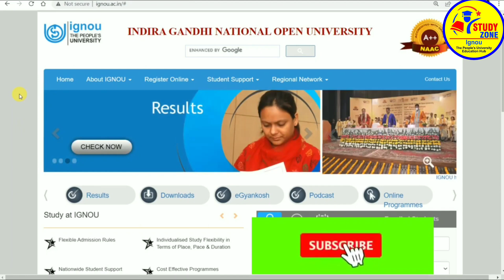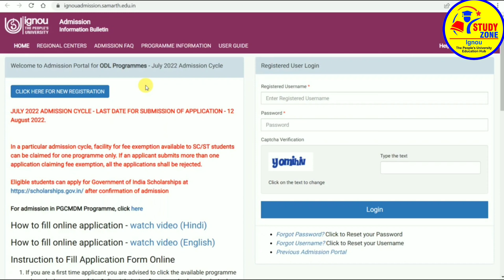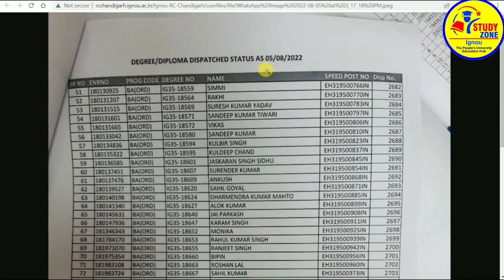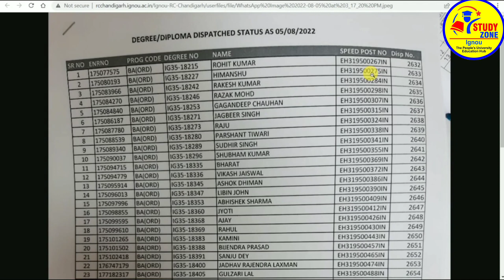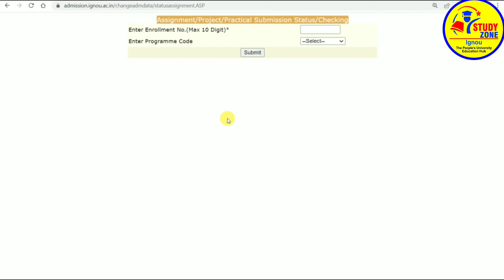3 Latest update !! degree कब , कहा और कैसे मिलेंगी? Important Information !! info By Study zone